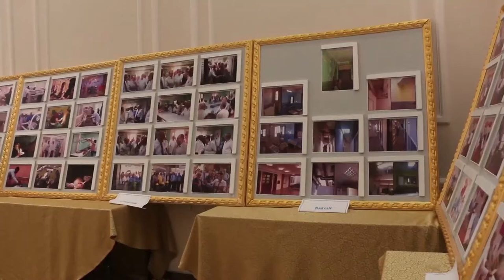مستشفى الجمهورية.. أقدم مستشفى في عدن يحتفل بالذكرى الـ 63 لتأسيسه | تقرير: آدم الحسامي